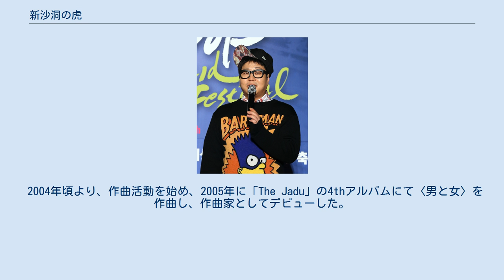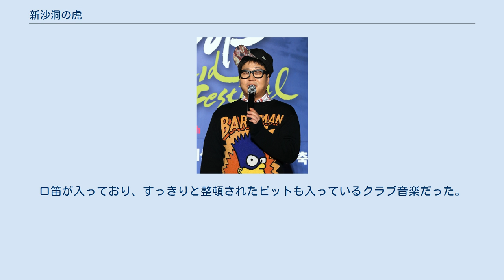新沙洞の虎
新沙洞の虎（シンサドンのとら、신사동호랭이（シンサドンホレンイ、シンサドンホレンギ）、Shinsadong Tiger、S.Tiger）は、大韓民国の作曲家、音楽プロデューサーである。
本名はイ・ホヤン(이호양)。
 2005年よりThe Jaduの〈남과 여(男と女)〉にて作曲家デビューした。
 1983年6月3日、慶尚北道浦項市で生まれる。
本名はイ・ホヤン（이호양,李浩楊）。
中学生の時から音楽に傾倒し、高校生の頃、歌手志望生で活動。
SMエンターテイメント、YGエンターテイメント、JYPエンターテイメントの各オーディションに合格した。
 2004年頃より、作曲活動を始め、2005年に「The Jadu」の4thアルバムにて〈男と女〉を作曲し、作曲家としてデビューした。
 デビュー作では、ダンス曲のメロディーとリズムをユニークに作り出しているとの評価を受けた。
エレクトロニックダンスの曲を主に作曲している。
2011年末には、トラブルメーカーの〈Trouble Maker〉を作曲した。
口笛が入っており、すっきりと整頓されたビットも入っているクラブ音楽だった。
2011年末には、ティアラの〈Lovey-Dovey〉を作曲した。
この曲は、2011年の終わり、ヨーロッパやアメリカで流行しているクラブ音楽にエレクトロニックサウンドと強いビートが加味された音楽だった。
 「신사동호랭이（新沙洞の虎）」とは、彼がネットゲームを行う際に使用したIDに由来する。
当時のネットIDは、自分の住んでいる場所の地名と自身のニックネームを付けるのがトレンドであったため、彼が当時住んでいた「新沙洞」と彼の本名であるホヤンをもじった「ホレンギ（虎）」とした。
 MOMOLAND • 〈Bboom Bboom〉 • 〈BAAM〉